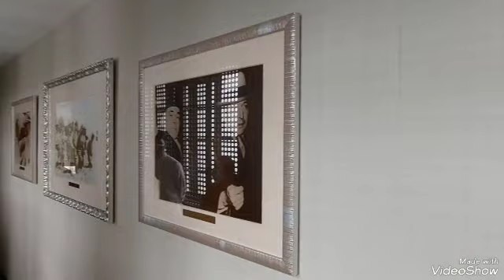78K per night Hotel Room | Macarthur Suite | Manila Hotel